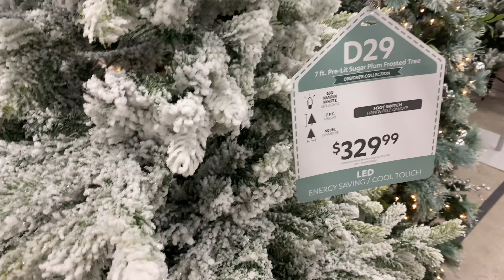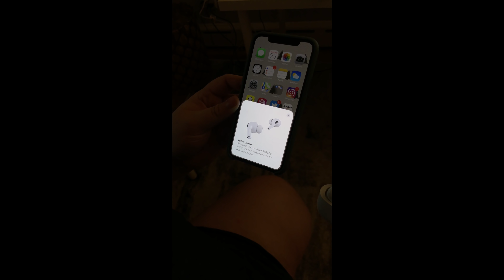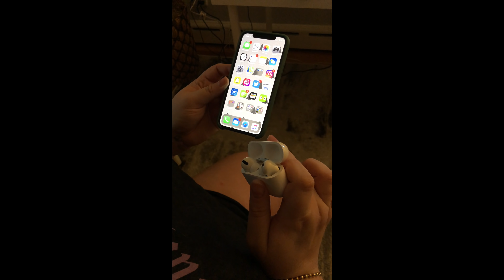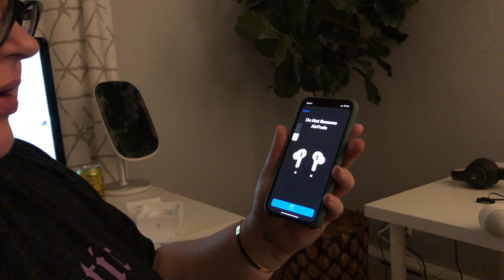A WEEK IN MY LIFE | Whole Foods Haul, Christmas Shopping, Hair Appointment & Boyfriend Chats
Guys, I'm seriously so thankful to Stitch Fix for having such wonderful size inclusivity, for caring about their customer and the fit of their clothing. They truly do put their heart and soul into their work, babes! STYLE HAS NO SIZE!

Follow my hair salon on IG @bluxehairandmakeup
Teddy bear coat

On todays agenda: Weekly Vlog | Clothing Try On, Whole Foods Haul & the Shane Dawson Palette!